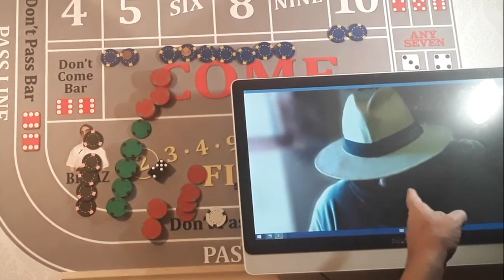THE MASKED CRAPS PLAYER - episode 1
Masked Craps Player Episode #1 of 15.  Try to guess who our Masked Craps Youtuber is.  Play along.  Each night at 10pm et. Just have fun and enjoy this silly series.  Just enjoy.